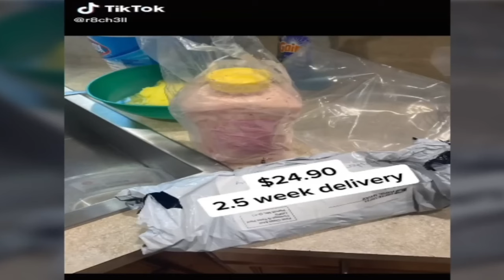Esse nicht die Pink Sauce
Die Pink Sauce ist die wohl schlimmste Soße aller Zeiten